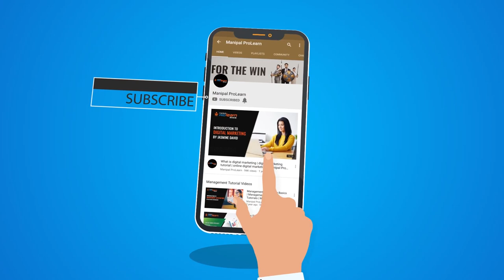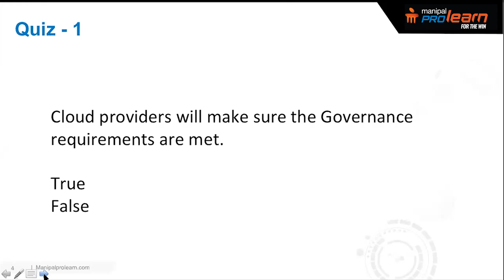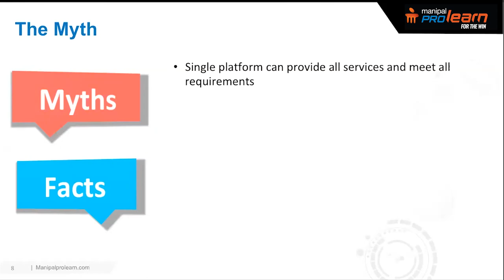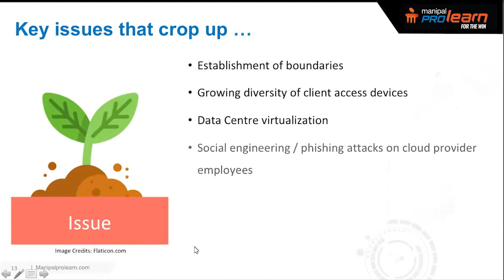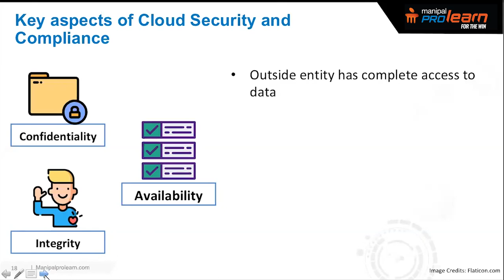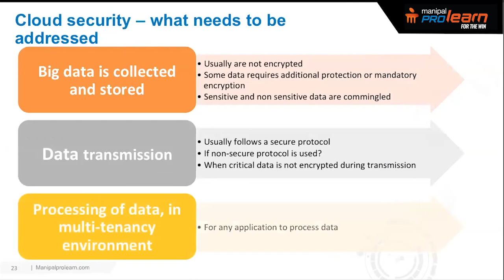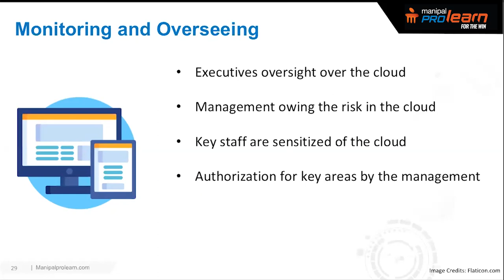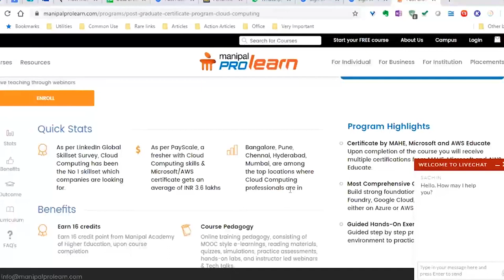Cloud Security and Compliance | Cloud Computing Tutorials | Manipal ProLearn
This is a webinar recording on Cloud Security and Cloud Compliance, it will talk about
-Cloud Security: Overview
-Compliance issues - in Cloud Environment
-Governance in cloud environment
-Proactive Governance leading to smooth business operations

Post Graduate Certificate Program in Cloud Computing

In this video on Cloud Computing- Why move to cloud, we’ll be discussing about the types of cloud computing services and the benefits of cloud computing.
• Three types of Cloud Services: Software as a Service (SaaS), Platform as a Service (PaaS), and Infrastructure as a Service (IaaS)
• How each type of cloud computing is used
• Key benefits of Cloud Computing
• Cloud computing taxonomy
• Known cloud vendors: Microsoft Azure, IBM, Google Apps, Amazon Elastic Compute Cloud

Technology Tutorials Videos

About the PG in Cloud Computing Course
The PG in Cloud Computing Course offered by Manipal ProLearn offers 60 hours of video tutorials, online webinars and 24x7 online LMS support. Learn the important principles of cloud computing with our experiential learning modules.

Skills You Learn from The Course:
• Basics of cloud computing
• Designing, implementing, and managing cloud computing systems
• In-depth knowledge on Cloud technologies like Azure and Amazon Web Services (AWS)
• Gaining knowledge for certification exams AWS solution architect- Associate/AWS Cloud practitioner
Who can join the Cloud Computing certification program?
• IT professionals/consultants/support engineers
• Software developers/software engineers
• Solutions architect/windows administrator

Register on Manipal ProLearn today!